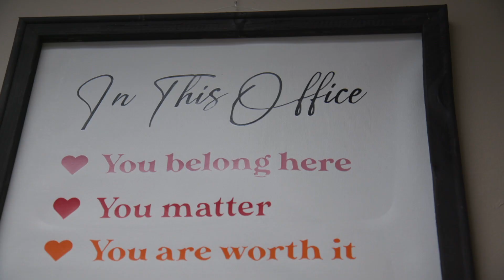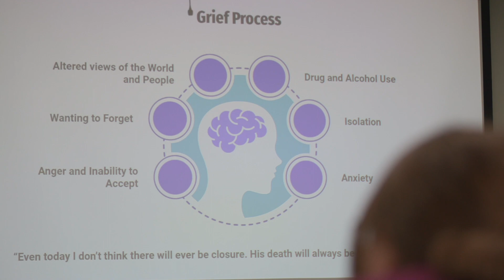Christina Zamora | Be Brilliant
Although Christina Zamora is among the first graduating class of Weber State University’s new Master of Social Work program, which launched in 2021, she’s the first to admit that getting a master’s degree was never her plan.